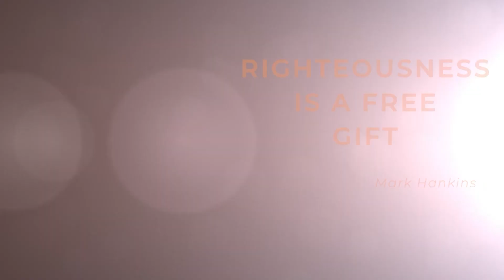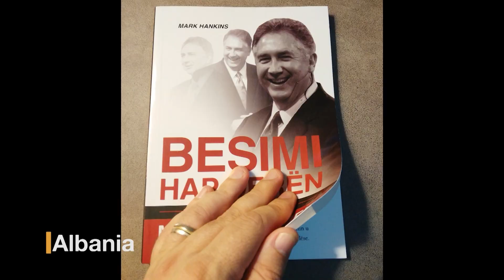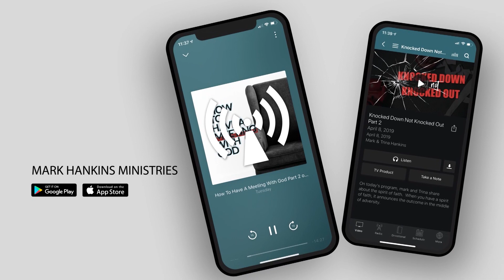The Gift of Righteousness, Pt. 2 | Mark Hankins Ministries